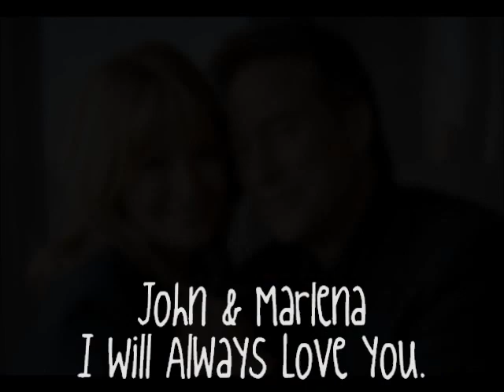John & Marlena: I Will Always Love You